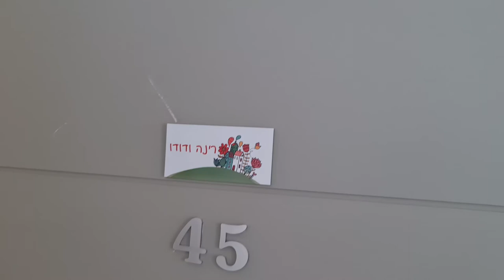15 המשך השיפוץ